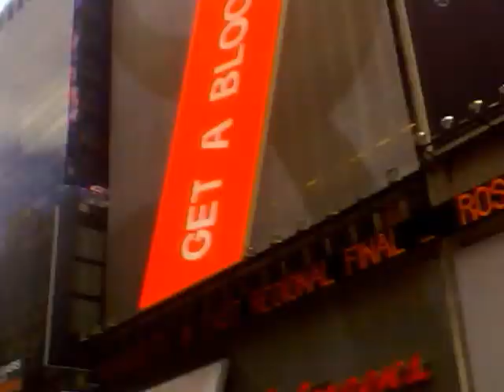My Manhattan adventure pt 3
Take a look around and see how big New York city is.